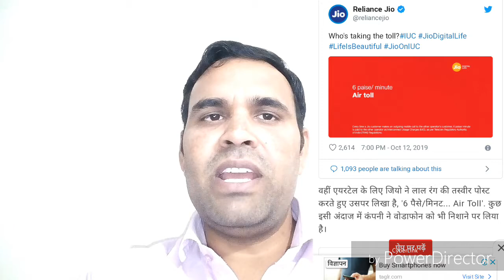Jio का कहना- मुझे नही vodafone, idea ओर Airtel को चाहिए 6 पैसा/मिनट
Hello Friends,
**Mukesh tech channel is a Technical informational & educational channel. So I am trying to Providing a genuine information regarding technology, education nd other. I will be connect to you always.

Thanks